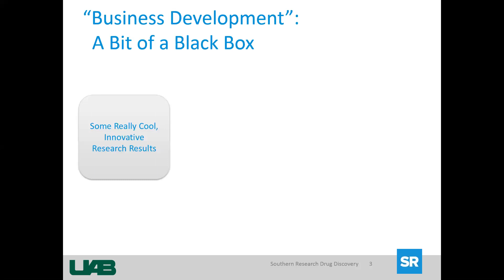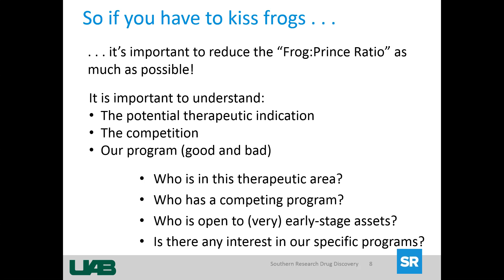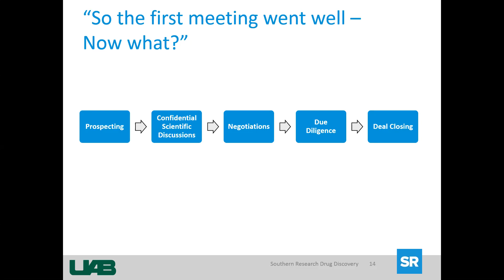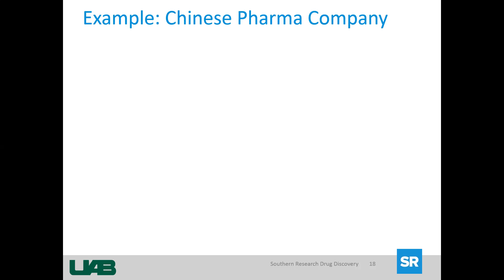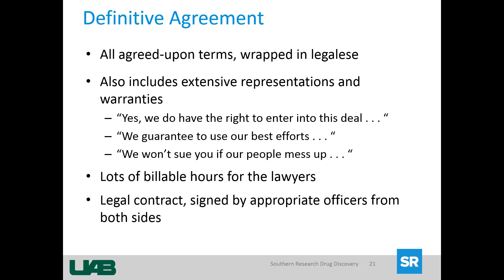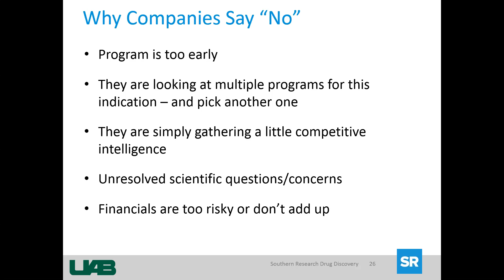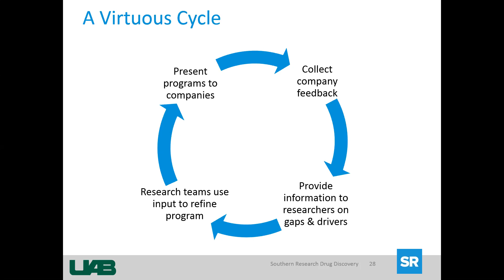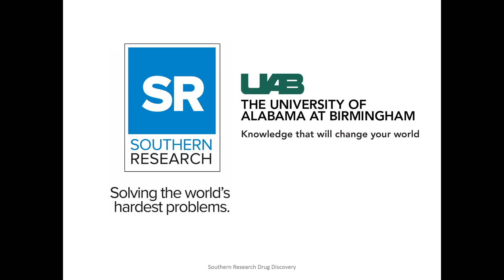Business Development in Drug Devleopment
Part of the CCTS drug discovery seminar series. Speaker Mark Ravera, PhD. Recorded April 15, 2019 @ PCAMS on the campus of UAB.